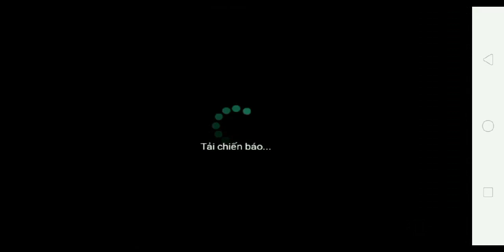Ngọa Long Mobile - Chuyện Bên Lề | Lữ Bố quá yếu hay do chủ acc không đầu tư | Lữ Bố mạnh mà